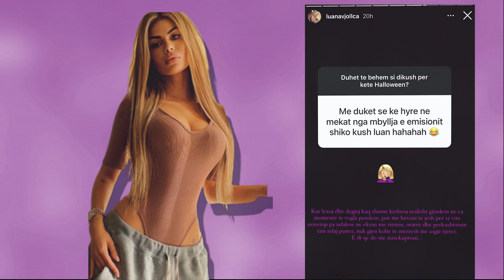Luana Vjollca ka nje mesazh te forte per fansat e saj! Shum shpejt do jem...